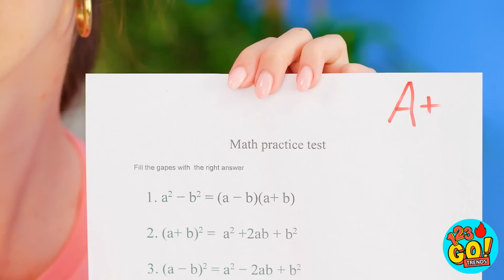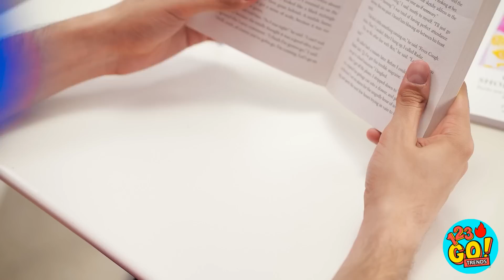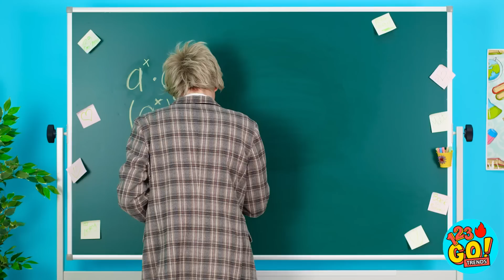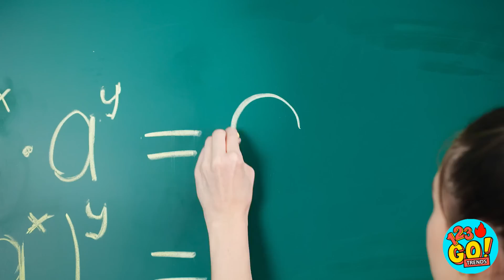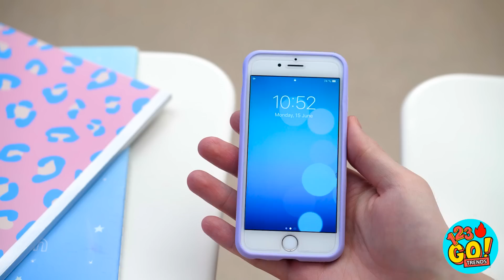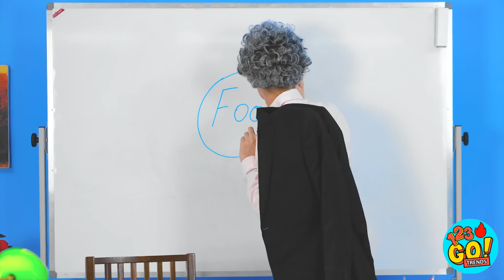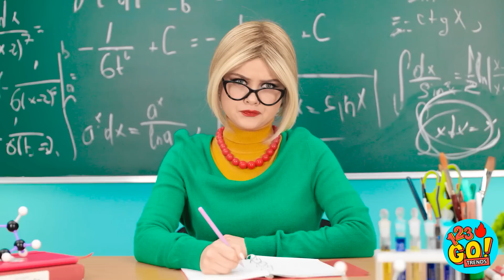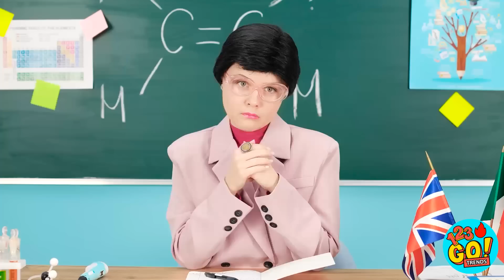COLAR COMIDA EN LA CLASE || ¡Cuela dulces donde sea! Ideas HTM y trucos graciosos por 123 GO! TRENDS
¿Te encuentras buscando nuevos modos de colar la comida? ¡Ahora tienes un montón de trucos bajo la manga! ¿Conoces alguna otra forma de colar dulces en una película, o papitas fritas en el gimnasio?